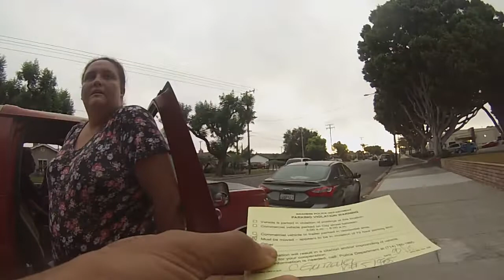Homeless man confronted by 4 police/homeless woman harassed(Share/Subscribe)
Friends please share this and pray the homeless get the help they need soon. Do also join, "Homeless Advocates for CHRIST" on Facebook. Thanks so much!